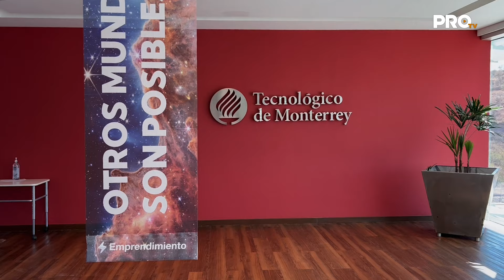ARMAFA S.A. de C.V. | Especial León Vertical y su Proveeduría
Incubada en el TEC de Monterrey y con una red de más de 100 empresas de proveeduría de servicios y productos, ARMAFA es la primera app enfocada al sector de la construcción.